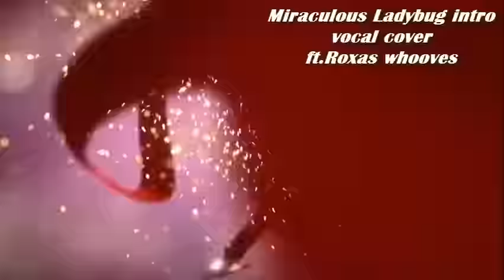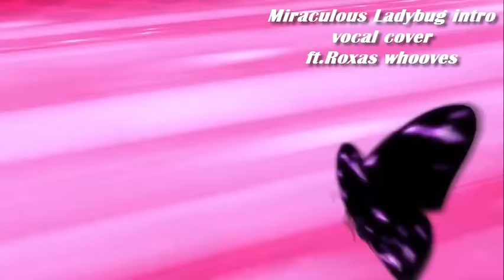Miraculous Ladybug intro _vocal cover_ft. Roxas whooves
oye ...emmm...oye ...no es que quiera molestarte ...es solo que ...emm..serias tan amable de leerme ...digo ...podría ...pues contener información importante .quiero mantenerte informado ...m..mu..muchas gracias por notarme ...^^"

bueno chicuelos que mas puedo decir sobre esto ...hace poquito me adentre al fandom de ladybug y pues al escuchar el intro tuve que hacerlo ademas de que ya había algunas personas que me lo pedían por ahí ...pero bueno espero les guste mi canto raro... esta vez me apoyo con la interpretación de chatnoir roxas whooves
fue de gran apoyo y se lo agradezco (igual después de molestarlo con cierta linea que canto jej) pero bueno espero lo disfruten fue un proyecto trabajoso en la edición pero se logro... la adaptación de la letra como la traducion es mía y pues gracias por ver ^^"

mientras que los visuales son propiedad de sus respectivos dueños ~

si te gusto no olvides poner me gusta yaaay
comenta que te pareció el videito ^^
o si casi lo olvido ...cada quien tiene su opinion sobre el video y esta bien .así que sean respetuosos en los comentarios .porfa